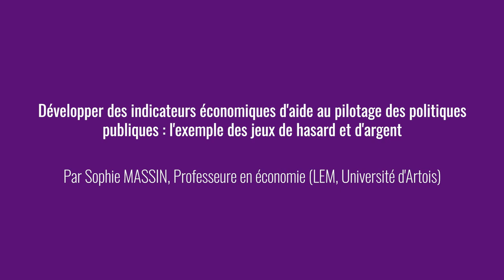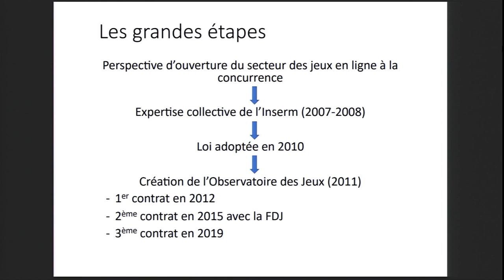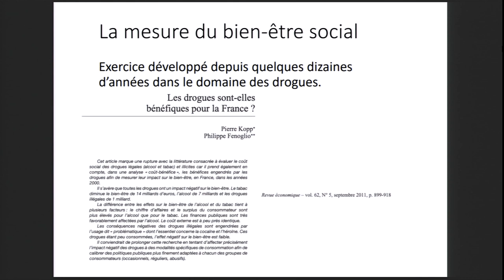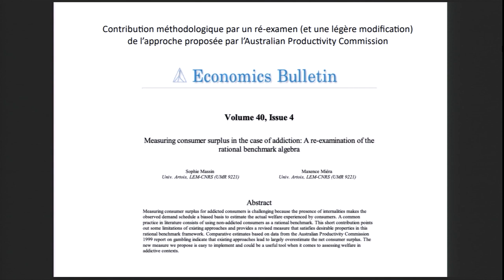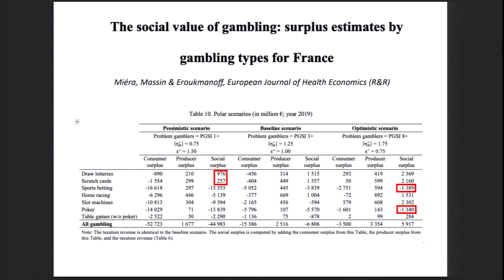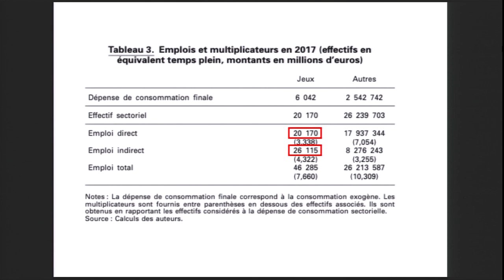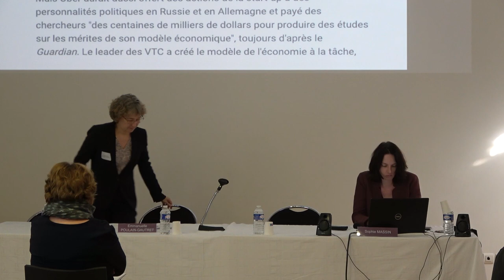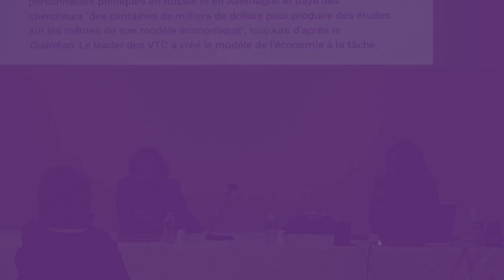SHS VALO 22 | « Développer des indicateurs économiques d'aide au pilotage des politiques publiques »